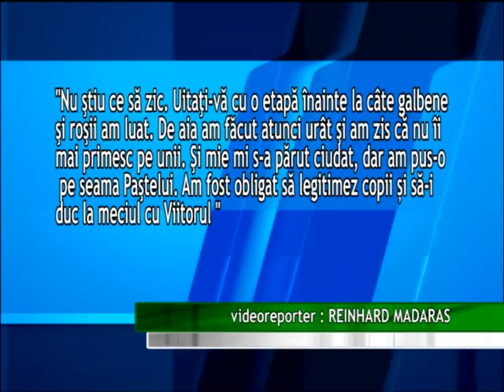ASA ACUZATĂ DE BLAT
O agenţie de monitorizare a pariurilor, a prezentat un raport din care reiese că mai multe meciuri în care au fost implicate echipe româneşti sunt suspecte de trucare la pariuri. Printre acestea şi formaţia ASA Tîrgu Mureş. Informaţia a apărut în Prosport.